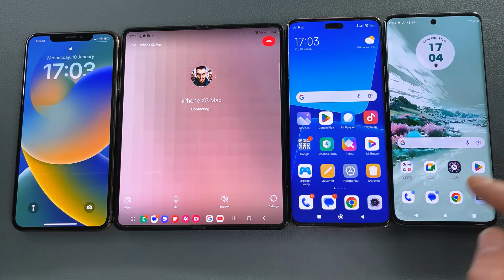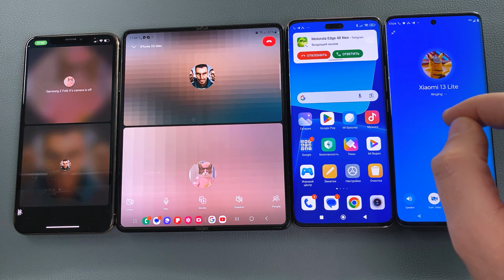BootAnimation + Instagram + BiP + SkyPhone + WhatsApp Moto E40N & Xiaomi 13 & Z Fold 4 & iPhone XS M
BootAnimation + Instagram Call + BiP Call + SkyPhone Call + WhatsApp Group Call + Incoming Call at the Same Time + Outgoing Call (StartUp & ShutDown) Motorola Edge 40 Neo & Xiaomi 13 Lite & Samsung Galaxy Z Fold 4 & Apple iPhone XS Max